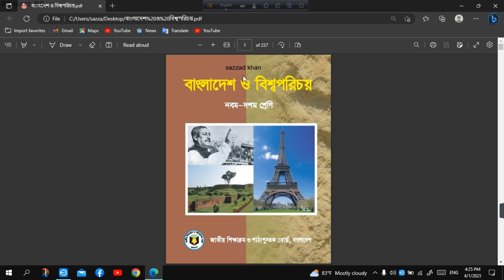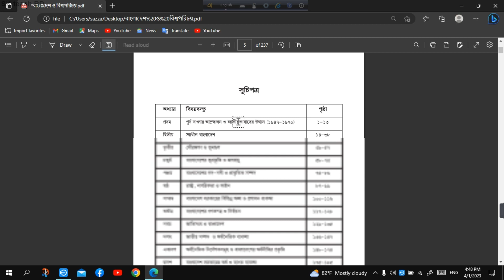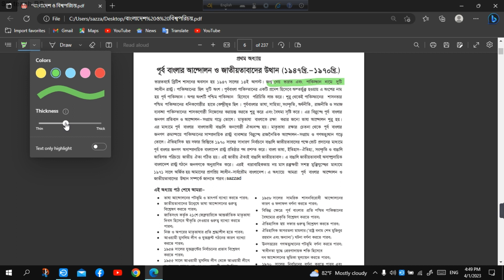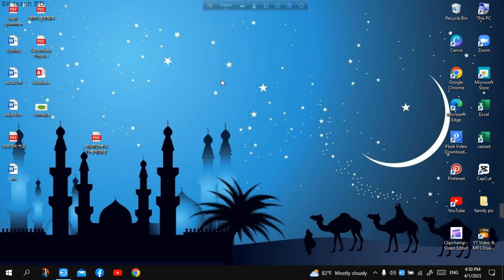PDF tutorial. How to add text in PDF ??